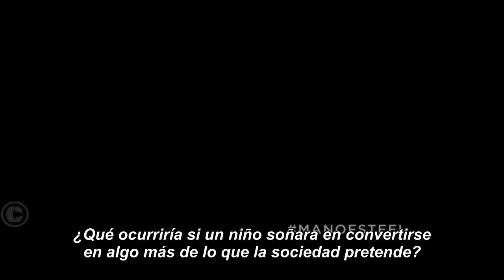Man of Steel Official TV Spot #4 - Subtitulado ... PopCorn Movies